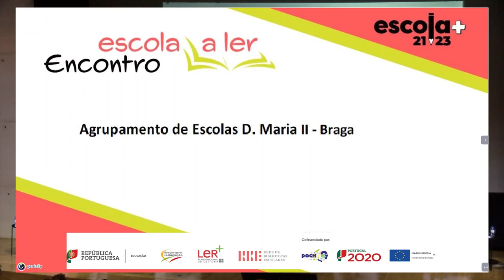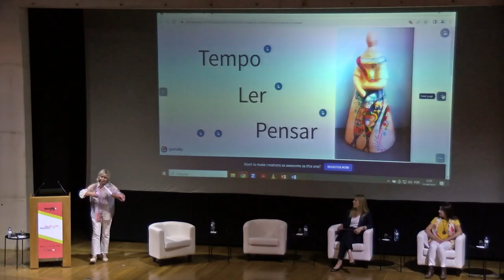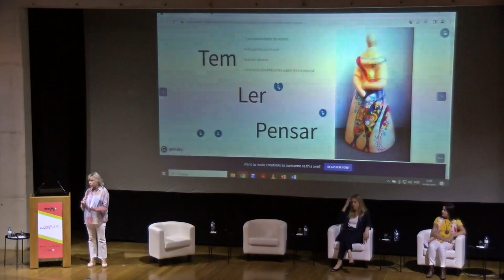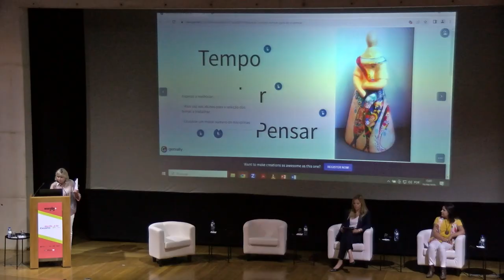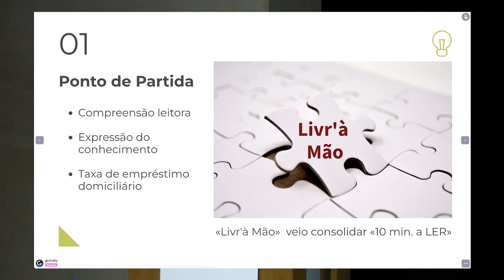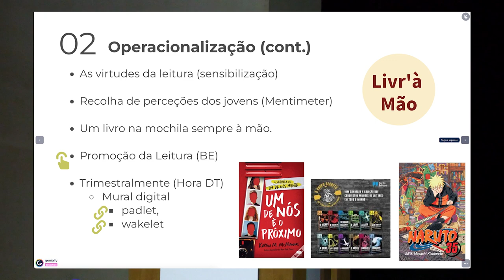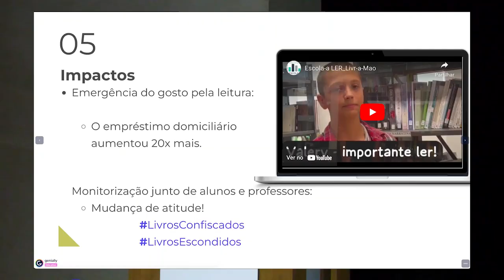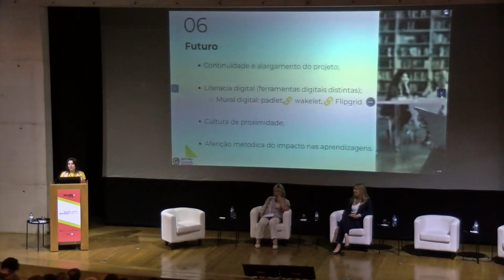Encontro Escola a Ler: Boas Práticas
Boas Práticas:
Tempo para ler e pensar
Fátima Pinto (AE D. Maria II, Braga)
Livr' à mão: 10min a LER
Filomena Pedroso (ES Infanta D. Maria, Coimbra)
Moderadora: Ana Paula Ferreira (Rede de Bibliotecas Escolares)